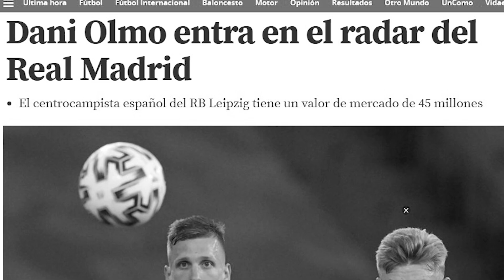MUY BUENA OPCIÓN PERO... | El R.Madrid interesado en Dani Olmo. ¿Qué hay de cierto?